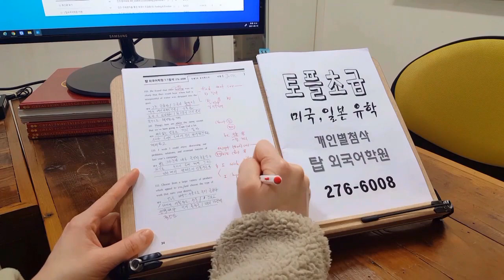전북대 토플스피킹 IBT TOEFL 초급 전주어학원 유학 WRITING 영어과외 210511